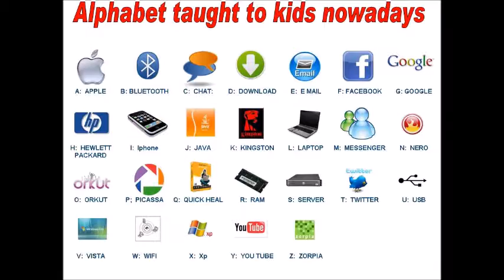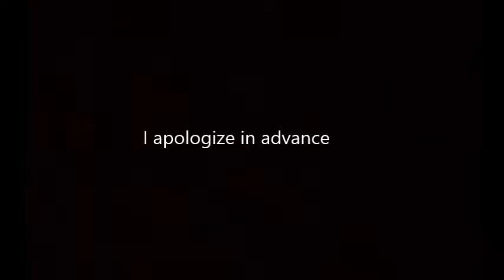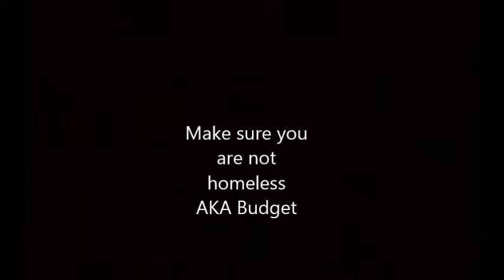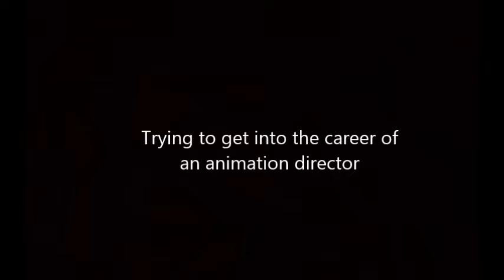Project Other M